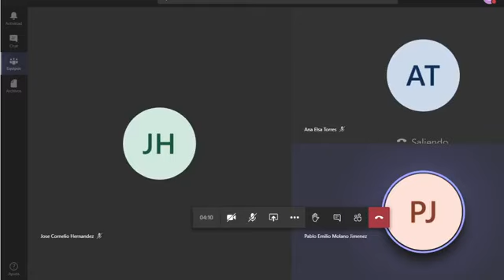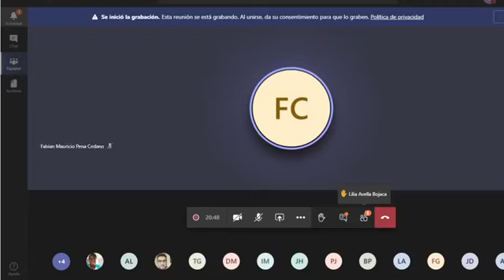18/09/20 Ordinaria y PDL 1ra parte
Tema: Traslado a la comisión del PDL/POT para el estudio y análisis del P.A. No.06 de 2020 “Por el cual se adopta el plan de desarrollo económico, social, ambiental y de obras públicas para la localidad de Engativá 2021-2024”
Invitada: Alcaldía Local de Engativá